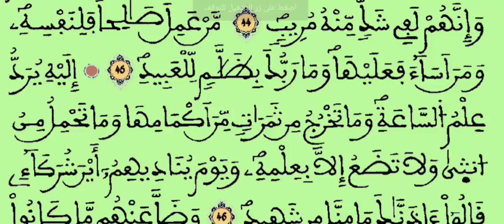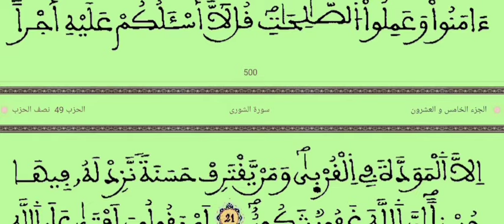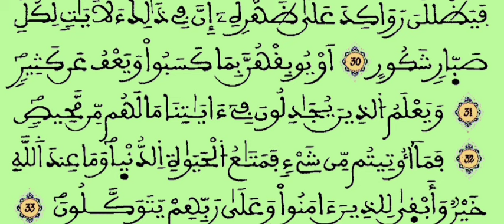الحزب التاسع والأربعون-49-|| إليه يرد علم الساعة|| قراءة سريعة للمراجعة والتكرار.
الحزب التاسع والأربعون-49-|| إليه يرد علم الساعة||

لمشاهدة الفيديوهات والأحزاب الاخرى ...

حزب- قل اولو جيتكم .

حزب-حم سورة الاحقاف .